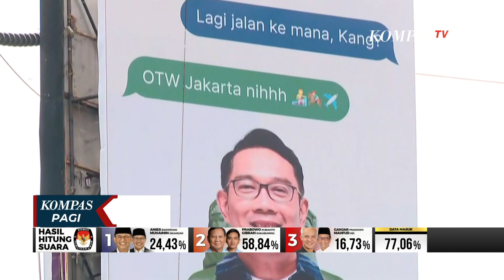Pilgub DKI Jakarta Mulai Panas, Ridwan Kamil dan Ahmad Sahroni Saling Sindir di Medsos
KOMPAS.TV - Saling sindir terjadi antara politikus Goklar Ridwan Kamil dengan Politikus NasDem, Ahmad Sahroni berkaitan dengan kursi Pilgub DKI, ramai dimedia sosial keduanya.

Sindiran itu bermula dari baliho Ridwan Kamil dengan tulisan "OTW Jakarta nihhh.

Baliho ini dianggap sebagai sinyal bahwa Mantan Gubernur Jawa Barat itu akan ikut berpartisipasi dalam Pilgub DKI.

Inipun direspon Syahroni yang juga digadang akan maju di Pilbug DKI.

Sambil berseloroh, Sahroni bilang baginya mudah saja, berhadapan dengan Ridwan Kamil, jika ikut dalam kontestasi Pilkada DKI.

Ia pun tak gentar jika RK berniat maju menjadi DKI 1.

Kompas TV
Independen | Terpercaya